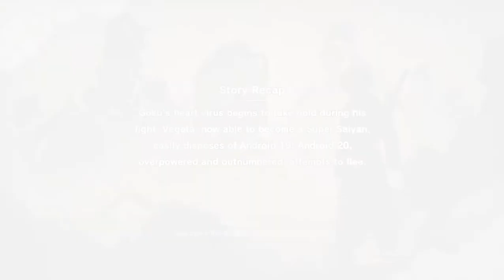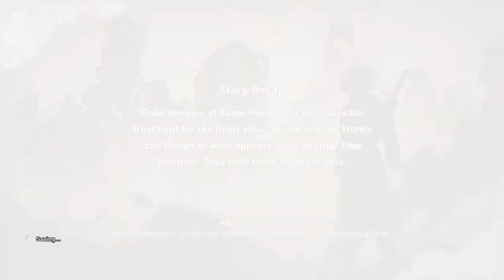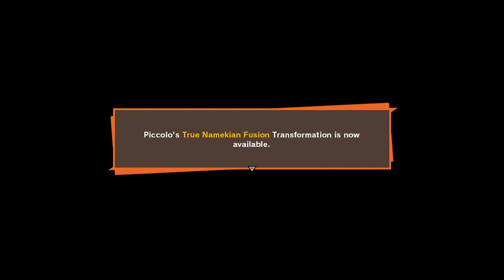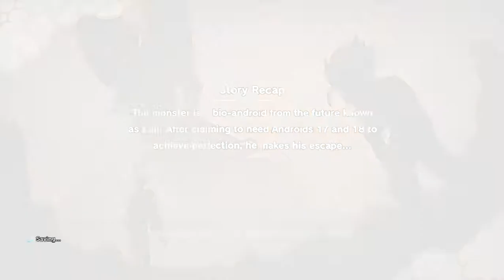DRAGON BALL Z KAKAROT 2020 -- AMPLIFIED ANDROID TERROR